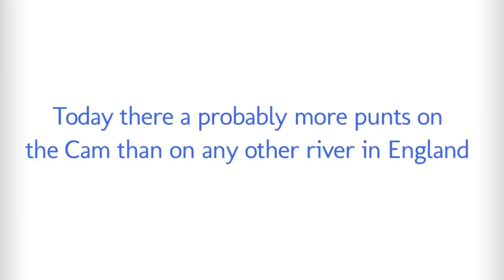Punting in Cambridge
If you fancy having a tour round the whole of Cambridge there are a number of ways to do this including Punting tours, which are available from a number of points along the river. We would highly recommend Cambridge Chauffeur Punts available at Silver Street Bridge, Scudamore Punts on the Quayside and the Granta Canoe and Punt Hire Company at Newnham.  Some operators offer special punt trips such as the treasure hunts or combinations such as Punt & Pint or Punt & Cream Tea. If you are up for a challenge why not try punting yourself!

Cambridge University and the Cambridge Colleges offer an extensive portfolio of academic venues, which can be hired for all kinds of functions. Conference Cambridge is the University's official, free venue-finding service and it's our aim to find the perfect location for your event.

Please do get in touch.
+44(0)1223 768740